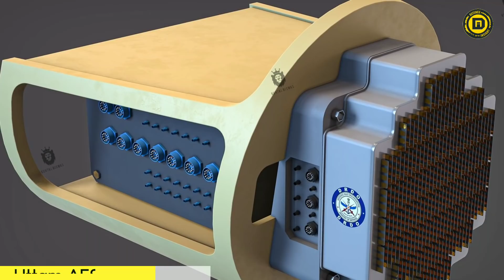Why Tejas MK1A Is The Best Aircraft । Tejas MK1A Top 10 Features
Top 10 Features That Makes Tejas MK1A A Best Fighter of Its Class

In This Video We Will Discuss Why Tejas MK1A Is The Best Aircraft of Its Class and All Discuss top 10 Features of Tejas MK1A.

👉🏻Join our Telegram Group for PDFs & other Defence Exam Related Discussions

About : Defence Insight is a Part of Defence Squad India's No.1 Digital Channel For Indian Defence In YouTube where you will find unseen News/Updates & videos related to the Great Indian Defence In Hindi & English.

One Stop Destination For All Latest Indian Defence News & Updates In Hindi/English.